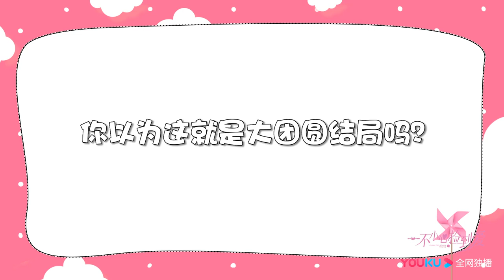【💖CUT】 冷宫婚礼 漆培鑫李沐宸的男默女泪 |一不小心捡到爱Please Feel at Ease Mr. Ling